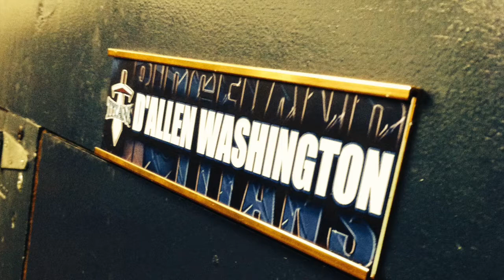Dallen Washington football highlight Reel